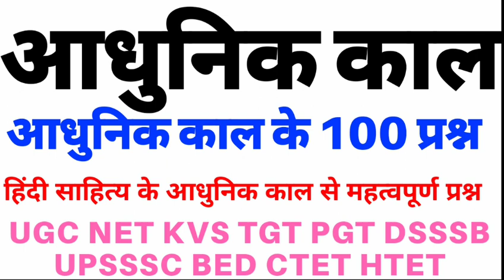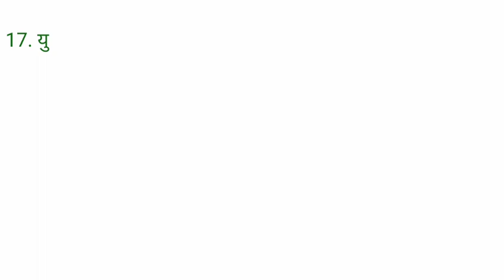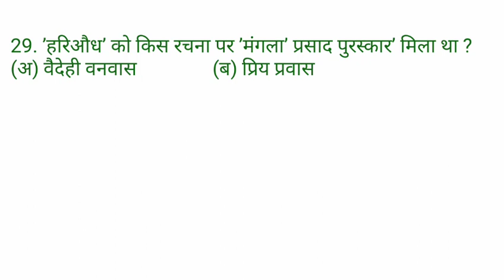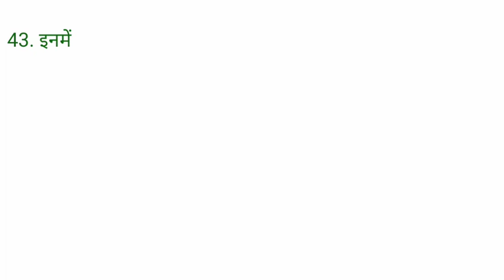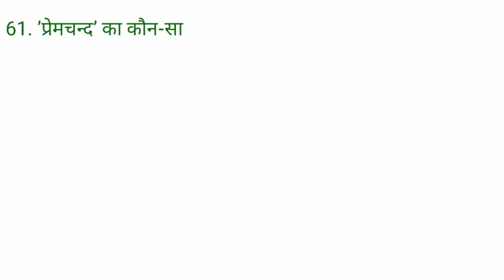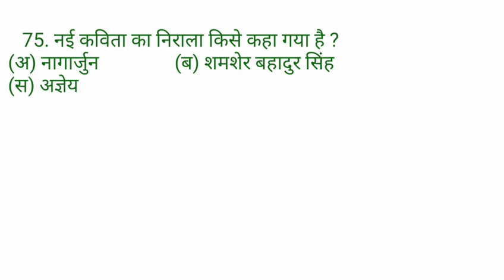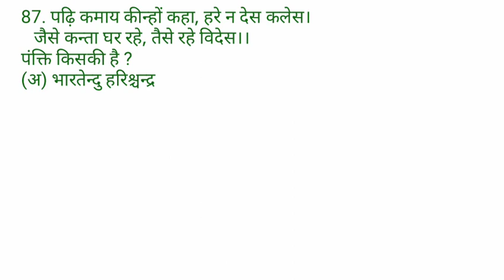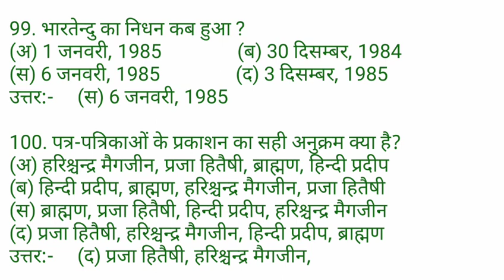आधुनिक काल 100 प्रश्न, adhunik kal ke 100 important question, hindi sahitya itihas se 100 prashn